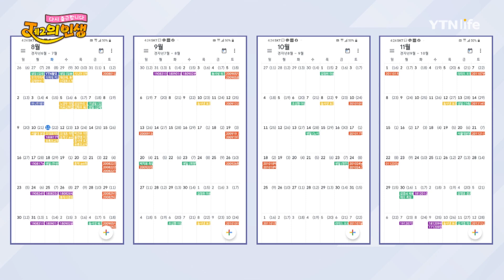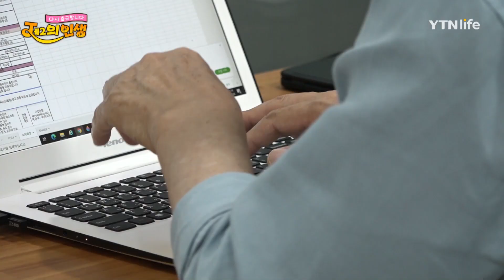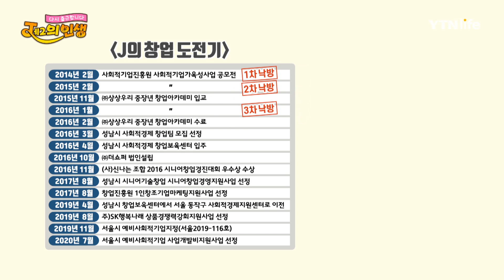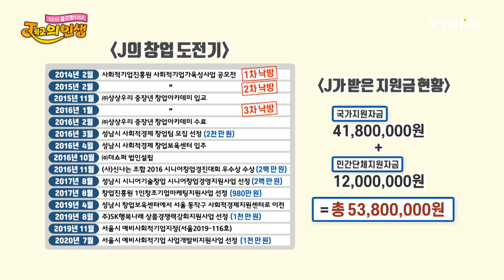고품격 웨딩 드라이브 서비스! ’웨딩 쇼퍼'를 창직한 노경환 1편 | J의 인생 [23회] / YTN life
왕실의 귀빈들을 태우던 마부를 일컫는 ‘쇼퍼’에서 아이디어를 얻은 '웨딩 쇼퍼'
신랑♥신부를 왕과 왕비처럼 만들어줄 고품격 운전, 의전 등의 전문 서비스를 제공한다고 하는데?!
웨딩 쇼퍼가 하는 일과 사회적 소명을 다하며 새로운 직업을 창직해낸 J의 이야기가 궁금하다면?
지금 바로! ‘J의 인생’ 에서 확인하세요~!!

본방 : 금요일 밤 10시 / 재방 : 토요일 오후 3시 20분

*YTN life 채널 안내
Olleh 159번 / SkyLife 90번 / SK브로드밴드 157번 / U+ 145번 / LG헬로비전 115번 / DLIVE 138번 / t-broad 152번 / 현대 HCN 341번